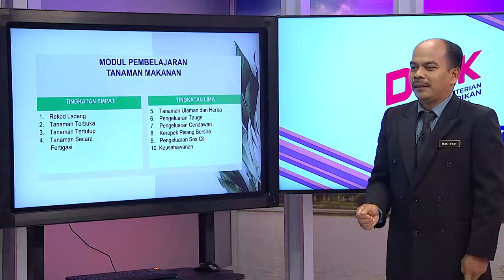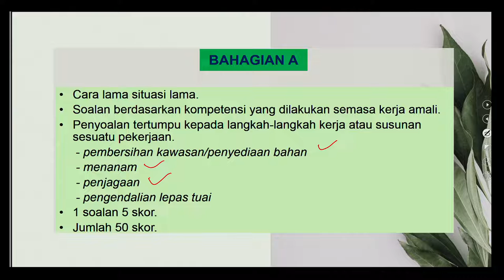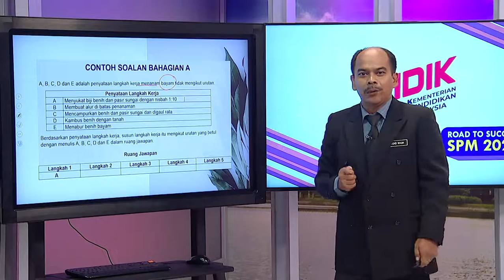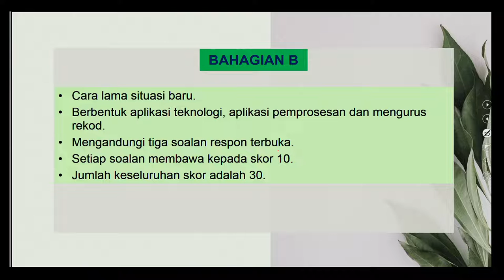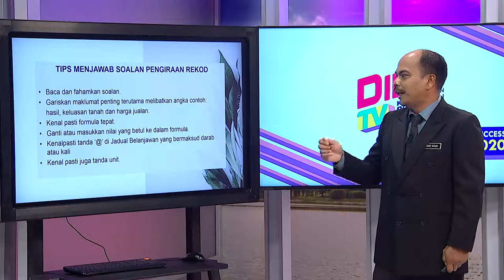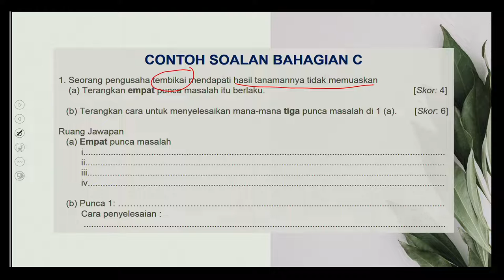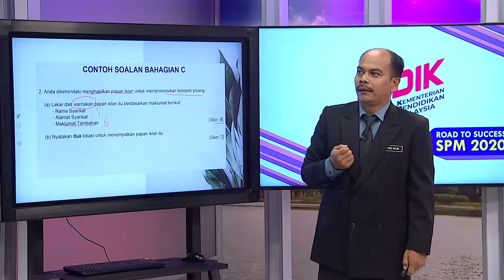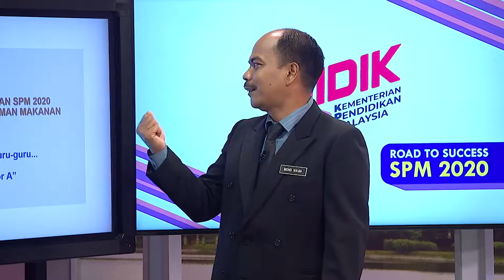DidikTV  Eps 119 Rts Spm 2020 Tanaman Makanan Kertas 1